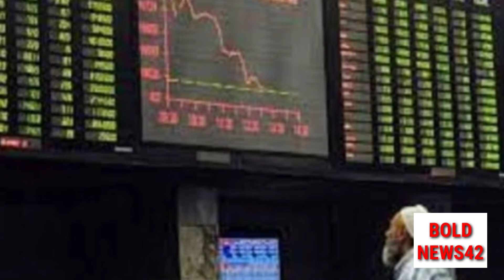Super Tax and IMF